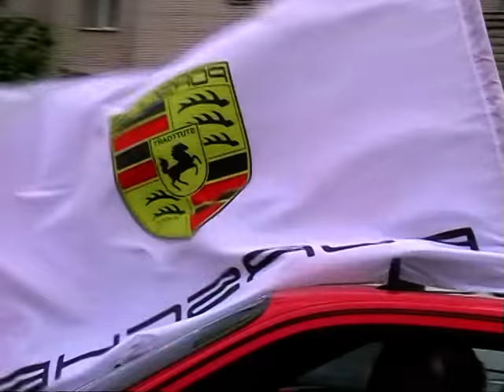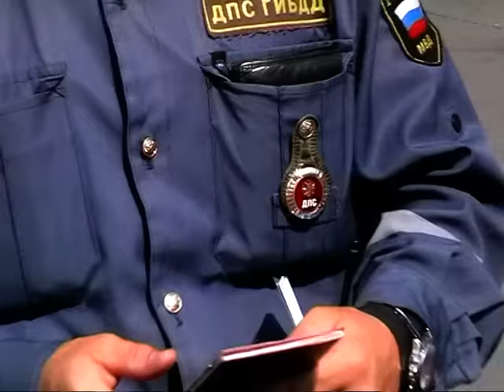Porsche Club SPb, встреча 25.07.2009 г.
Клип 24 мин., часть 2.